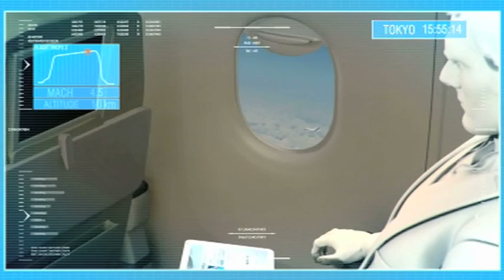EADS Zehst Hypersonic Transport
EADS' Zehst hypersonic transport concept would fly from Paris to Tokyo in 2.5 hours.